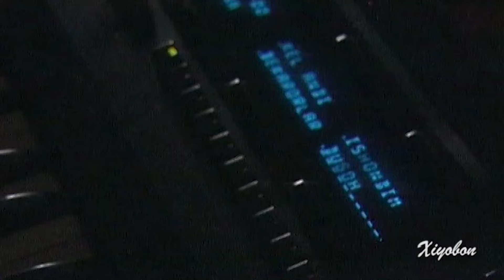Салоҳиддин Азизбоев. "Ишондим"